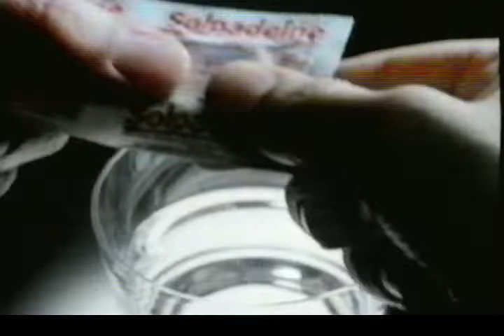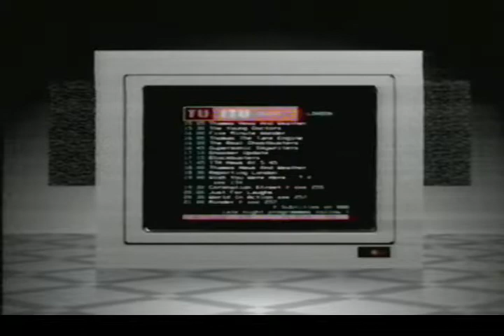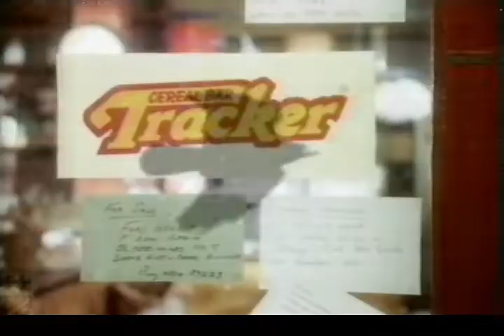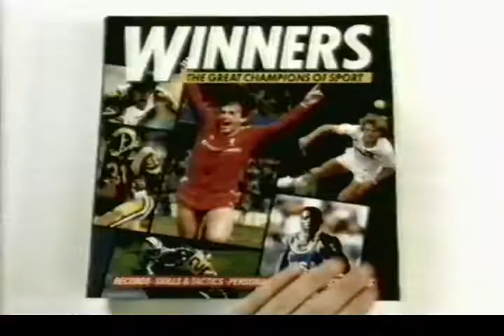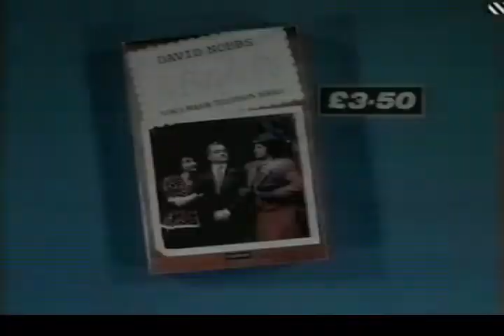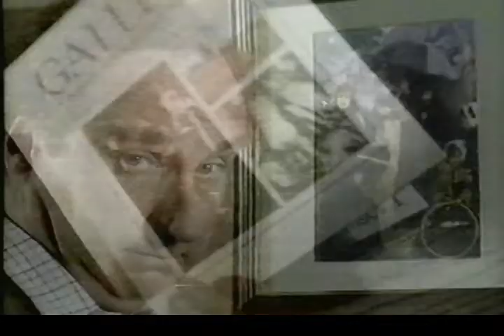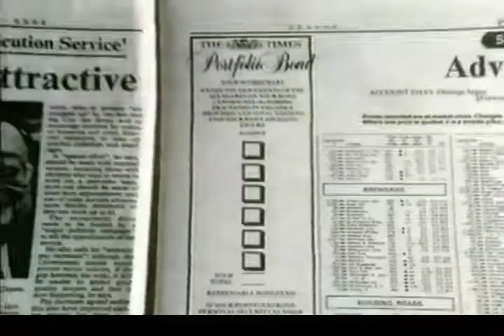Anglia ITV commercials circa 1989 or 1990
Again, not sure of the date but some commercials from the ITV Anglia region during an episode of the David Jason comedy-drama series 'A Bit of a Do' around 1989 or 1990.